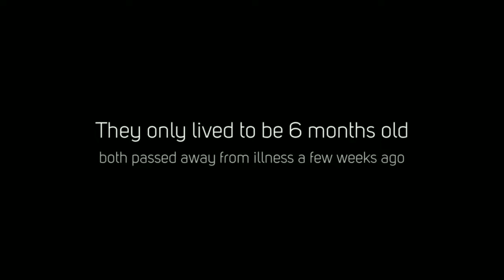The Day The Music Died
The end of my birthday month my family was blessed with newborn chihuahuas. I watched them being born and tended to them as needed. It was a once in a lifetime thing to witness.

The two puppies we kept were just like their mother in color and size. The other one, Brownie as my children cutely named based on her coloring, was placed in a loving home. We only intended to keep one but the other home placement didn't work out.

Well at the six month mark both puppies fell ill. One passed away before getting them to the veterinarian clinic. It was sad that there was nothing we could do to help save them. They were the best little puppies.

In such a short amount of time a lot of wonderful memories were made. Betty Lou and Rickie will be missed.

3 J's and 1 S Animated Logo Intro/Outro created by Luke Pieczynski of